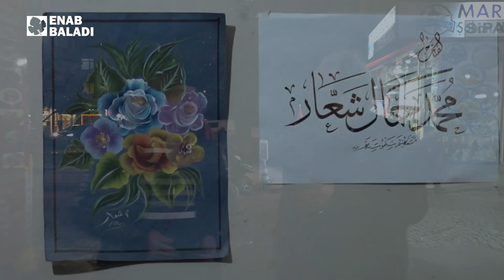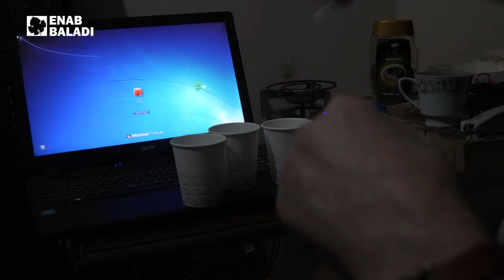من أوروبا إلى دير الزور | وين ما كنتو تكونو